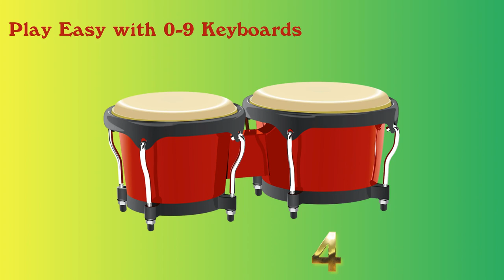Virtual Bongos Youtube - Play easy with computer Keyboard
C (0:15) – D (0:30) – E (0:45) – F (1:00) - G (1:15)
A (1:30) – B (1:45) – C (2:00) – D (2:15) – E (0:00)
Virtual Bongos Youtube (Interactive Video)

Play Virtual Bongos on YouTube easy by using Keyboard Number 0,1,2,3,4,5,6,7,8 and 9.

If you want to learn to play Bongo and enjoy playing it, this is an interactive YouTube Bongos video for you, where you can simply use computer keyboard and mouse to play the Youtube Bongo.
Enjoy the melodies you create, and share with friends, family, and the world.

Instructions:
- Play the video and use your computer keyboard (1,2,3,4,5,6,7,8,9,0) keys to play the corresponding notes/chords (C,D,E,F,G,A,B,C,D,E) of the virtual Bongos (for kids and everyone).
- If internet speed is low, let the video play and load to the end first, or set the video to 144p to prevent laggy input delay.

0:00 - E
0:15 - C
0:30 - D
0:45 - E
1:00 - F
1:15 - G
1:30 - A
1:45 - B
2:00 - C
2:15 - D